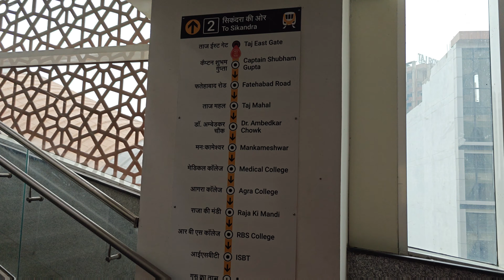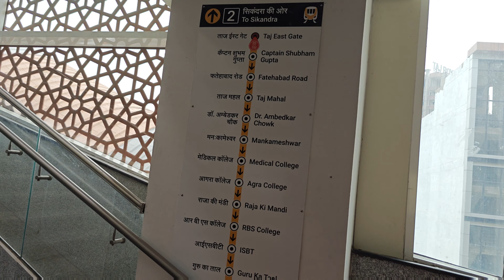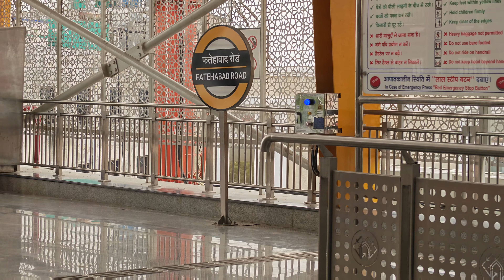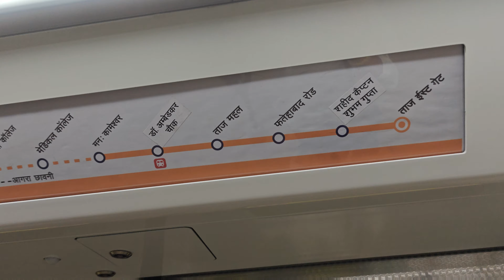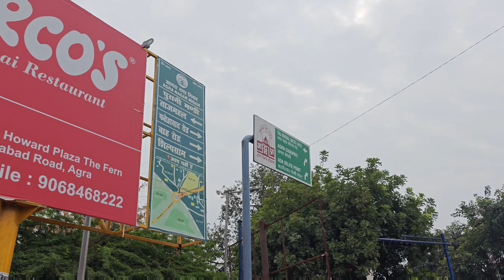Agra Metro Tour | আগ্রা মেট্রোতে ঘুরুন আগ্রা দুর্গ ও তাজ মহল | How to reach Taj Mahal through Metro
Agra Metro Train Journey Experience | Agra Metro আগ্রা মেট্রো করে ঘুরুন আগ্রা দুর্গ ও তাজ মহল | Agra Tour Plan 2024

The city of Agra, famous for the stunning Taj Mahal, is now set to embrace modernity with the introduction of the Agra Metro. This new metro system promises to revolutionize the way locals and tourists navigate the bustling city. With its sleek design and efficient service, the Agra Metro will provide a convenient and eco-friendly mode of transportation, reducing traffic congestion and air pollution. As the trains glide through the historic city, passengers will have the opportunity to admire the beauty of Agra from a new perspective, seamlessly connecting key landmarks and neighborhood. The Agra Metro is not just a transportation network; it is a symbol of progress and a testament to Agra's commitment to embracing the future while preserving its rich heritage. Taj Mahal Metro Station is the Nearest Metro Station to Taj West Gate. Backpacker Indian also shared in the video as how to reach Taj Mahal from Agra Cantt Railway Station using Agra Metro.